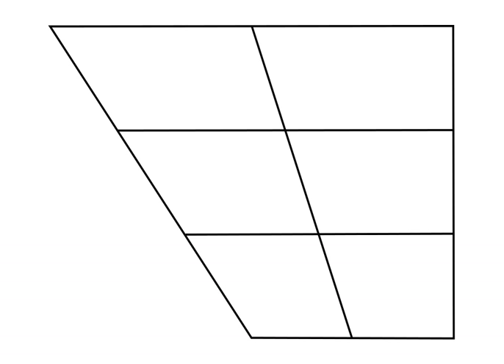Voiceless retroflex lateral approximant | Wikipedia audio article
This is an audio version of the Wikipedia Article:
Voiceless retroflex lateral approximant

SUMMARY
The voiceless retroflex lateral approximant is a type of consonantal sound used in some spoken languages. The symbol in the International Phonetic Alphabet that represents this sound is ⟨ɭ̊⟩, and the equivalent X-SAMPA symbol is l`_0.
It is found as a phoneme distinct from its voiced counterpart /ɭ/ in Iaai and Toda. In both of these languages it also contrasts with more anterior /l̥, l/, which are dental in Iaai and alveolar in Toda.